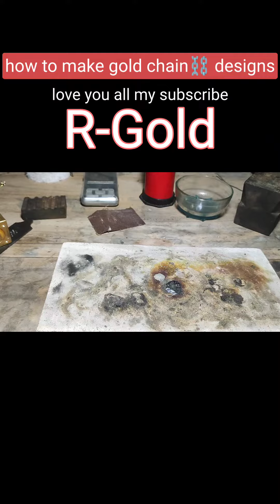gold chain design coper bracelet🥉 2022 🤑🤑🤑🤑🤗 R-gold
R-GOLD"
This channel is only for you guys
All are my family"

Thanks for visit "LOVE YOU ALL"

silver chain new designs 2022
kodom chain
silver chain making video
how to make silver chain
gold chain
gold chain designs for men
gold chain making
gold chain for women